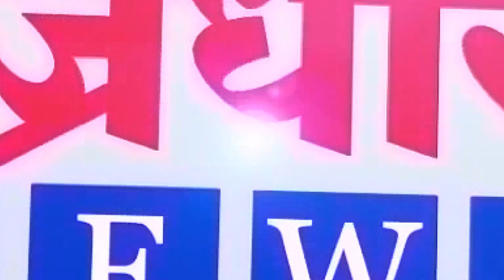विधानसभा निकाल अपडेट || वज्रधारी न्यूज़